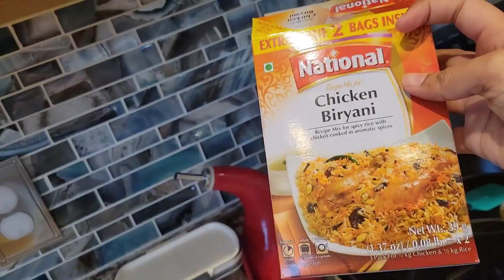Chicken Palao Recipie | Lunch Routine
Assalam o Alaikum Everyone. I am going to share my lunch routine with you guys. Hope you will like it.